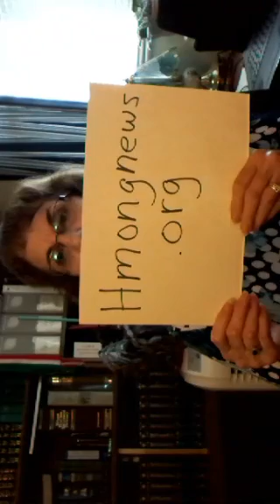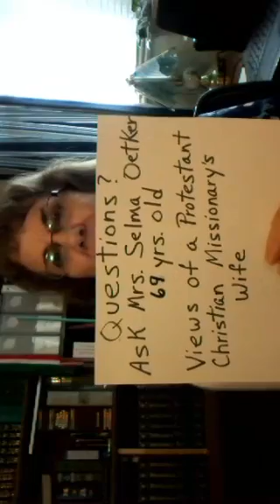November 16, 2016